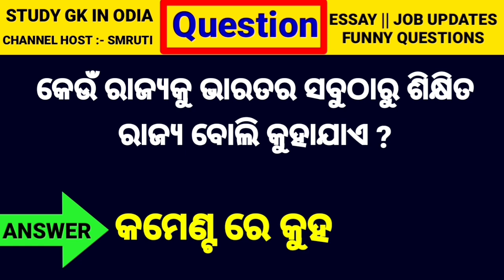general knowledge question answer video || odia gk 2021 || odia dhaga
odia gk 2021, odia quiz, some interesting amazing gk question and answer and fact, interesting facts, gk question, gk questions, gk, gk in hindi, general knowledge, competitive exams, gk for competitive exams, general knowledge questions and answers, best gk, ips interview questions and answers, ias questions and answers, ias interview questions, ias, ips, upsc, upsc exam, ias interview questions in hindi, mr ranjeet, interesting gk question and answer,